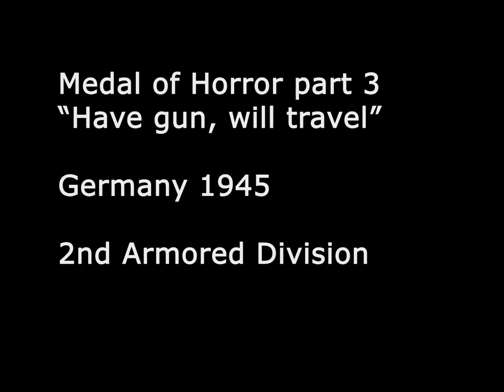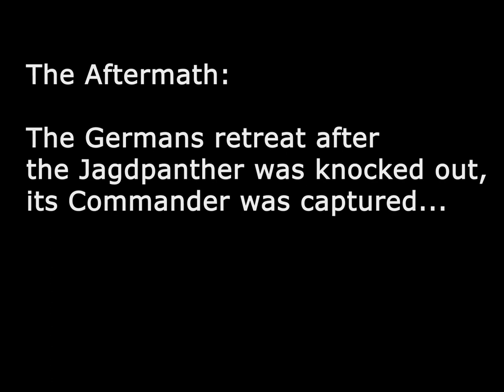MedalOfHorror part 3 - "Have gun, will travel" - WWII army men stop motion animation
WWII animated series created by the Toy Soldier Art project "Plastic Commandos", scale 1/32

Plot: Germany 1945, a brutal 2nd Armored Division recon unit armed to the teeth, operates behind enemy lines with only one mission: kill as many Germans as possible.

Brands involved:
Forces of Valor, TSSD Toy Soldiers of San Diego, Conte Collectibles, Build-A-Rama, 21st Century Toys, CTS, Austin Miniatures